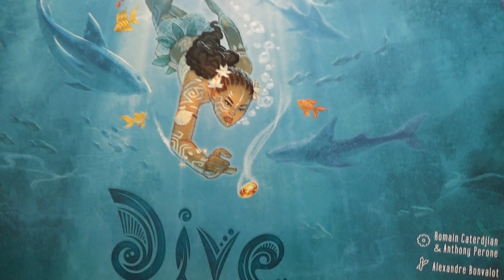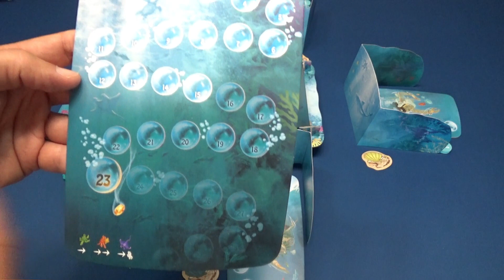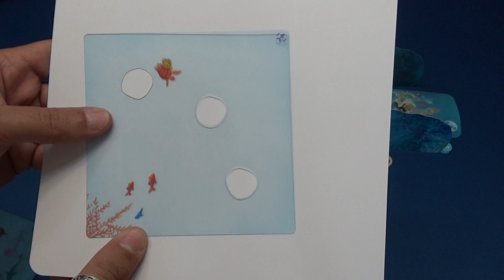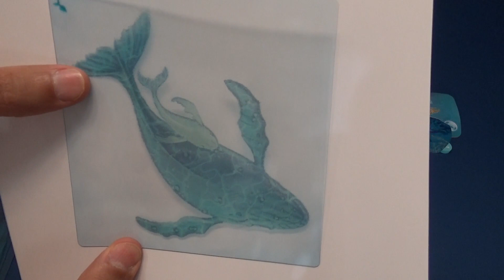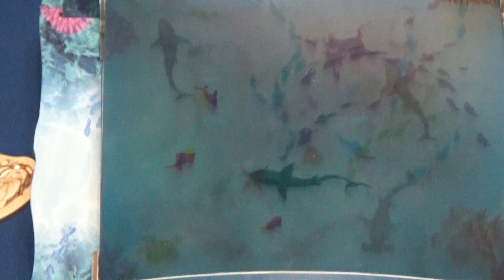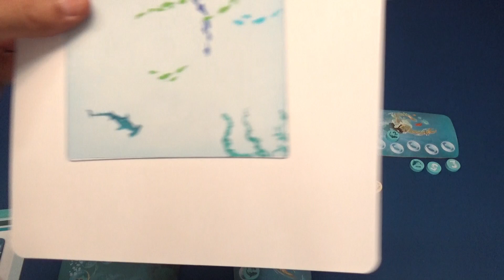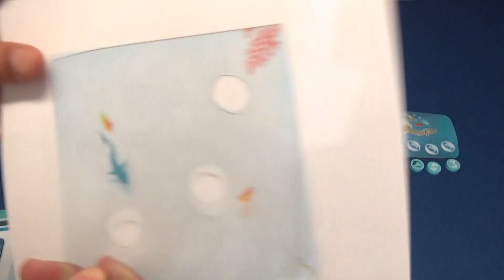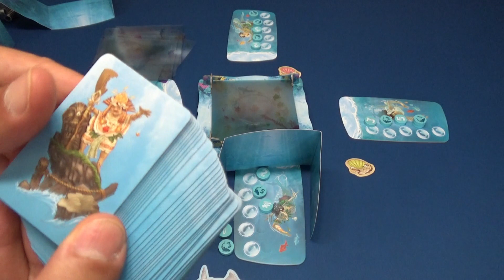Dive: Cómo Jugar/Tutorial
Hoy Mark se sumerge en las profundidades del océano para intentar conseguir la piedra sagrada. En este juego de programación de acciones, tendrás que identificar los niveles en los que están tiburones, tortugas y rayas, cosa que no resulta tan fácil como a primera vista. ¿Te atreves a sumergirte?